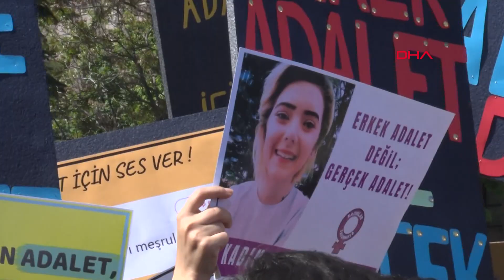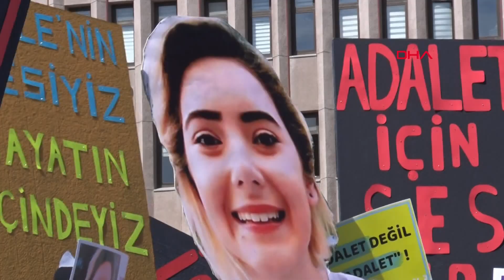Ankara'da Şule Çet davası öncesi adliye önünde basın açıklaması yapıldı